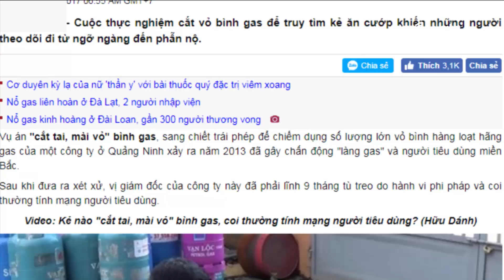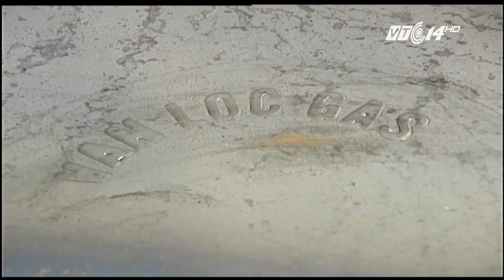VTC14 | Thực hư việc “cắt tai, mài vỏ” bình gas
Bình gas là thứ có mặt trong căn bếp của hầu hết các gia đình hiện nay. Và nhiều vụ cháy nổ có nguyên nhân từ bình gas kém chất lượng thời gian qua khiến người tiêu dùng luôn nhạy cảm với các thông tin liên quan đến sản phẩm này.
Chính vì thế, những ngày qua, khi trên mạng xuất hiện thông tin 1 số doanh nghiệp thay vì tự sản xuất vỏ bình, đã đi lấy vỏ bình của doanh nghiệp khác rồi cắt tai, mài vỏ, biến thành bình của doanh nghiệp mình khiến nhiều người tiêu dùng lo lắng.